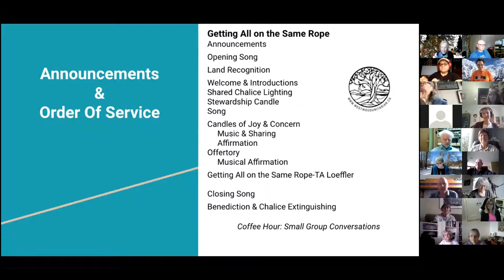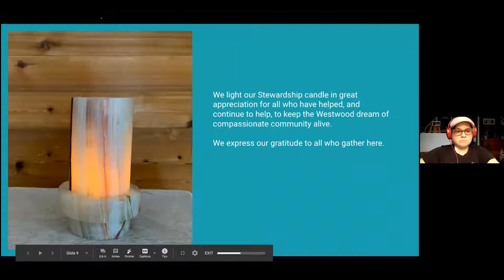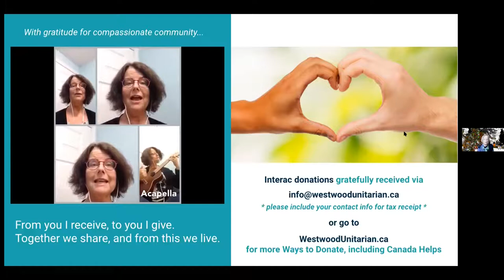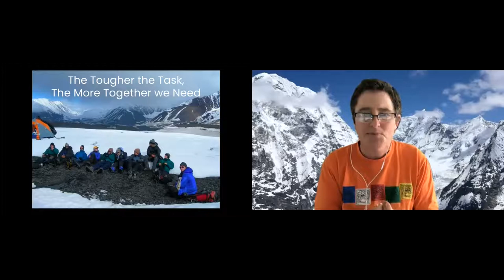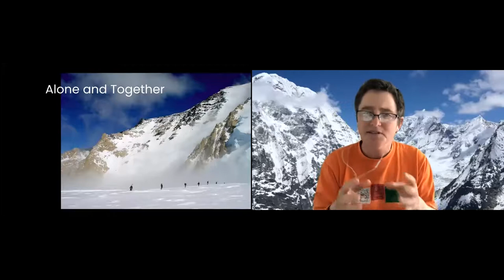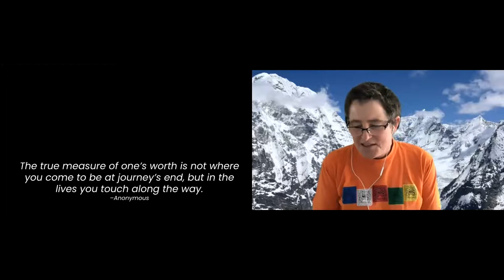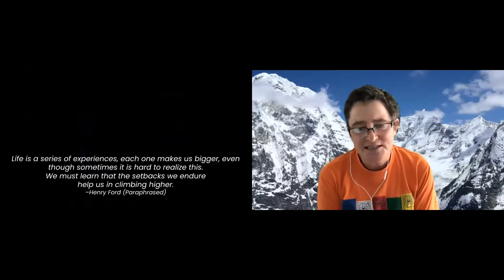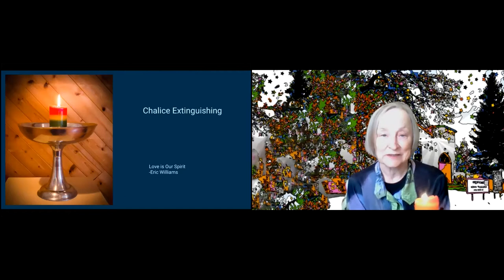“Getting All on the Same Rope,” TA Loeffler & Brenda Jackson, March 14, 2021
Surviving big mountains and big challenges requires leaps of faith, heaps of humour, dashes of discipline, mountains of luck, and the ability to get all on the same rope. Harnessing the power of supporting each other enables us to rise again when life throws us curveballs or obstacles.  While sharing stories from her climbs, Dr. TA Loeffler will highlight the importance of cooperation and compassion while living in close quarters on the side of a mountain or during a global pandemic.

Our 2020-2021 Westwood Theme is FORWARD MOTION. March is “COOPERATION”.

Guest Speaker: TA Loeffler

Service Leader: Brenda Jackson

Musician: Rebecca Patterson

Westwood Unitarian Congregation is a compassionate community of free religious thought, inviting all people to rest, grow, and serve the world. We welcome all people of goodwill whatever their culture, colour, class, age, religion, gender, wealth, or the direction of their affections. We hold weekly services Sunday at 10:30 AM MT, plus a variety of other events.